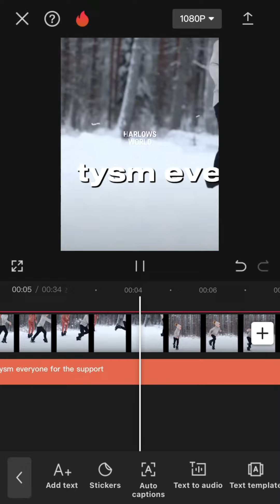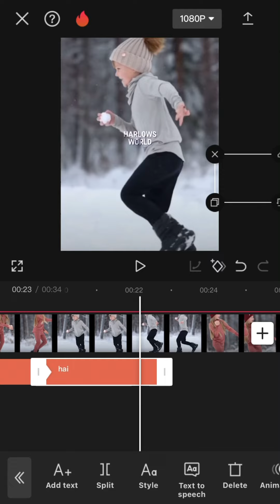TEXT TUT FOR